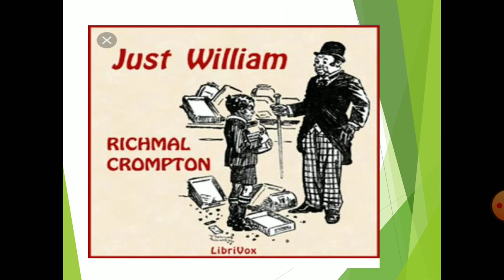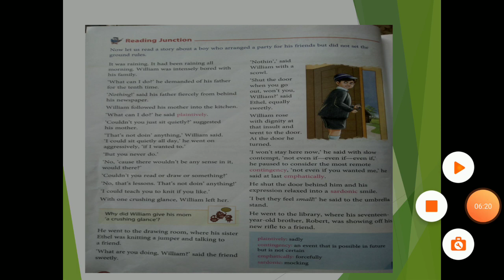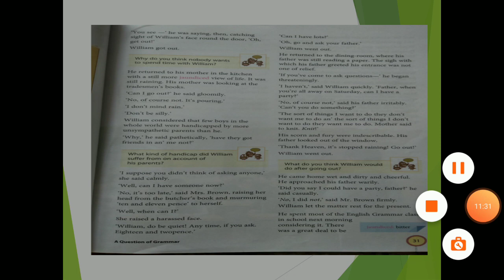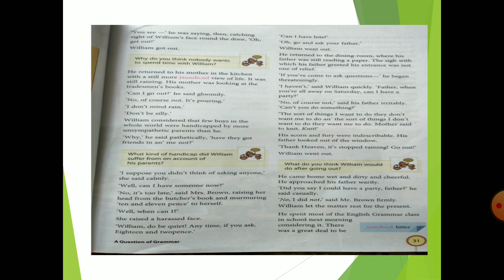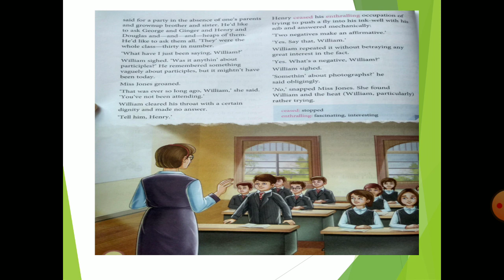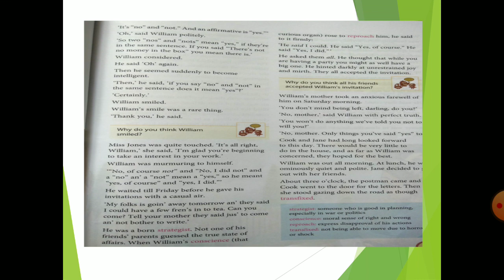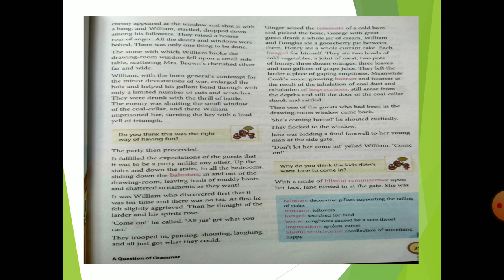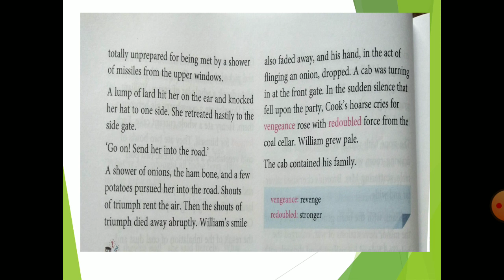Class 8 chapter 3 A question of grammar by Richmal Crompton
Detailed description of chapter